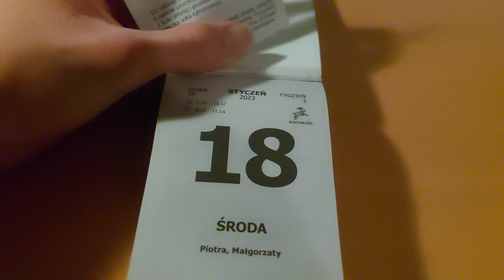(Day 18/365) Removing a sheet from a Polish calendar every day